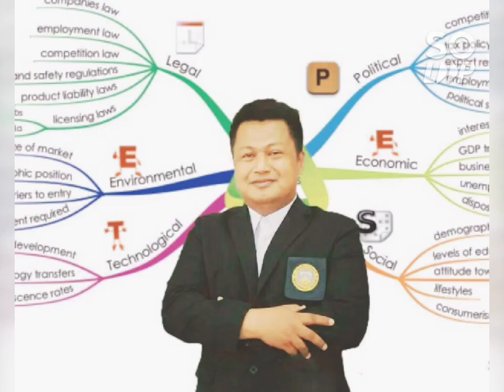11 ธันวาคม ค.ศ. 2021